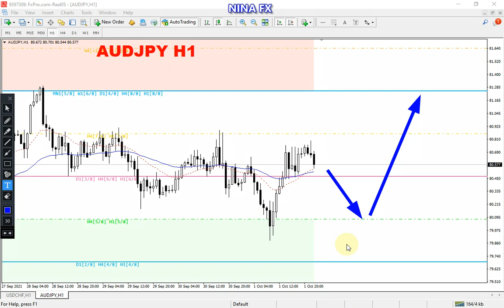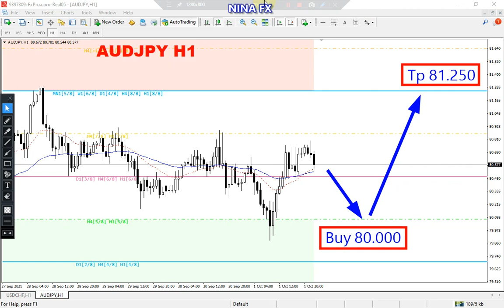AUD JPY Analysis for Monday October 4, 2021 by Nina Fx